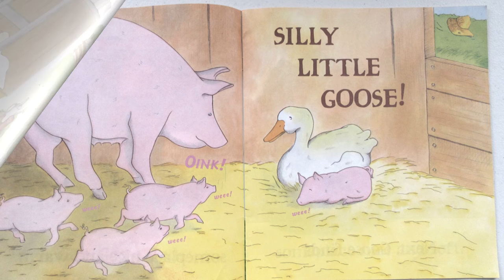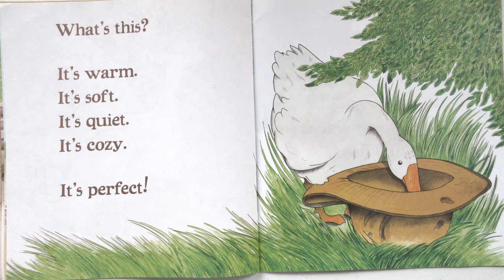Silly Litte Goose! By Nancy Tafuri - Audio Book, Fun reading, Story time, barn animals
Silly Little Goose! By Nancy Tafuri